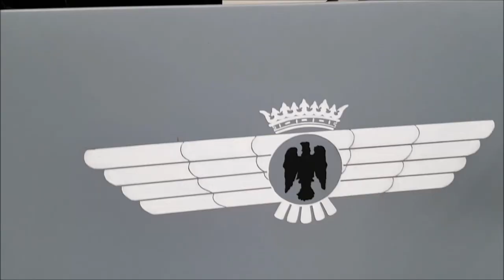Henschel Military Truck 33 G1